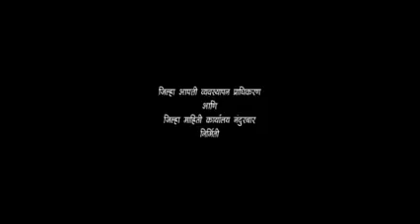लसीकरण का अत्यावश्यक आहे? लसीबद्दल गैरसमज कोणते आहेत? आयएएस अधिकारी डॉ. राजेंद्र भारूड यांचा व्हिडिओ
लसीकरण का अत्यावश्यक आहे? आयएएस अधिकारी आणि नंदुरबारचे जिल्हाधिकारी डॉ. राजेंद्र भारूड यांचा हा व्हिडिओ नक्की पाहाच!